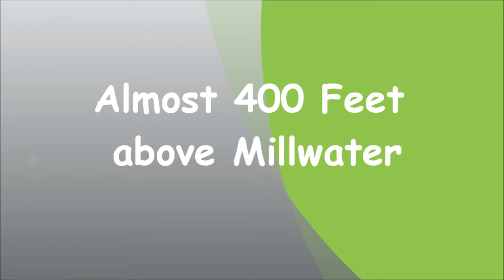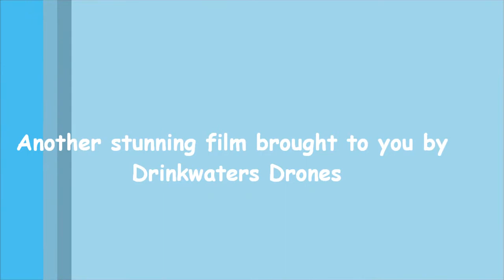Almost 400 feet above Millwater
Filmed on a sunny evening over Aucklands newest subdivision Millwater on the Hibiscus Coast